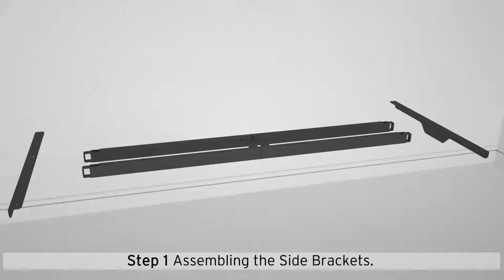ET223 Dual-Motor Height Adjustable Desk Installation Animation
Holeless design frame combines aesthetic and function in a simple way. ET223 features more stability and less noise which makes your working environment more comfortable. With a clean, universal aesthetic, the height adjustable desk is easily incorporated into any office or home environment.

LoctekMotion height adjustable desks are designed to provide users with sit-stand flexibility. Research has shown that sitting too much is not healthy but standing all day while working is also a challenging prospect for many workers. Our height adjustable desk enables a user to effortlessly sit or stand, encouraging healthy movements throughout the day. The open-architecture design offers optimum knee and easy access below the surface.